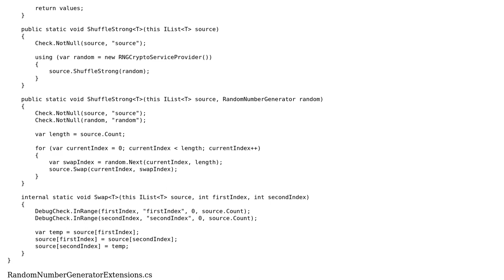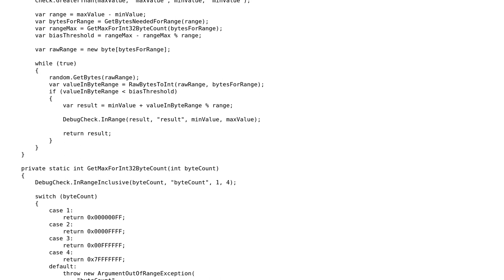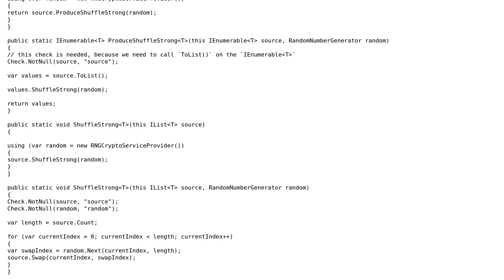Code Review: Shuffling an arbitrary list or sequence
With thanks & praise to God, and with thanks to the many people who have made this project possible! You are responsible for your own actions.